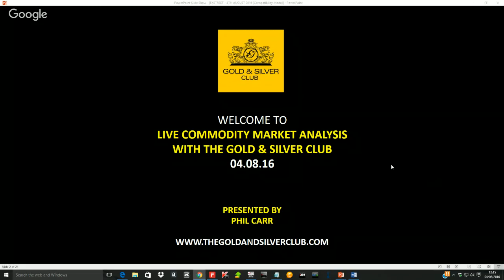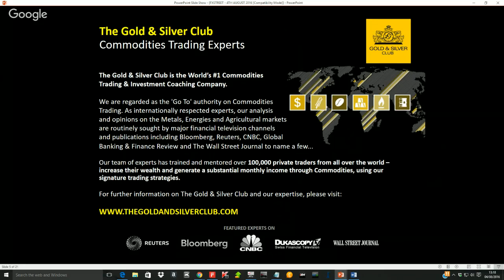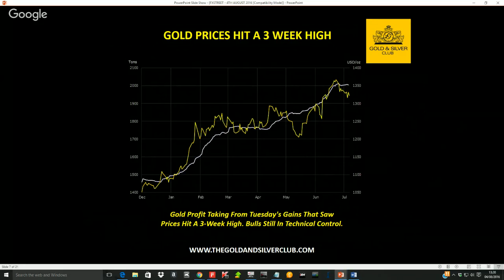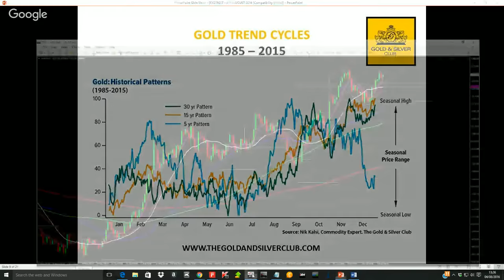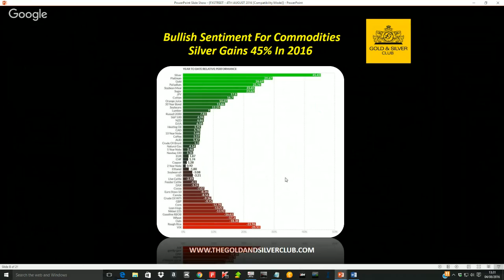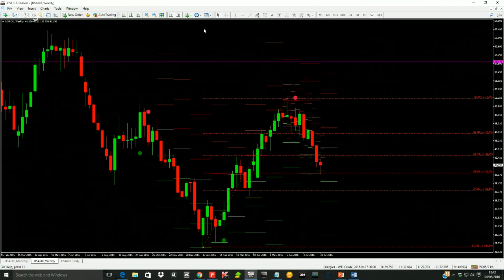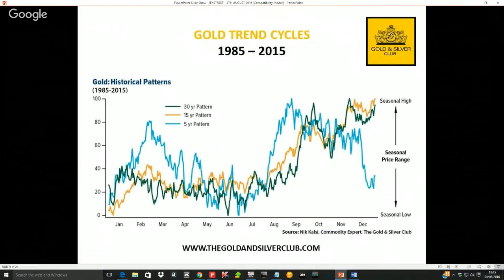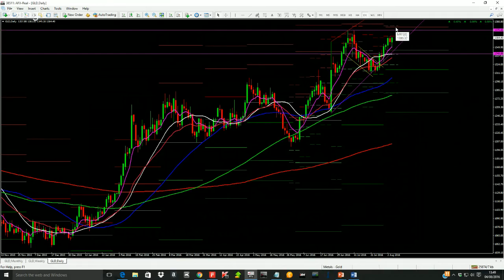Live Commodity Markets & Post-BoE Meeting Analysis With The Gold & Silver Club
Phil Carr will cover Post BoE monetary policy meeting and fundamental data in US and he will be looking for possible outcomes.

In addition, the live session will cover:

- An Overview Of The Commodities Markets

- The Top Trades Of The Week

- Live Market Commentary

- Live Trading Ideas

- Q&A